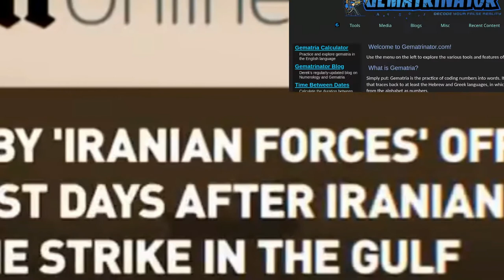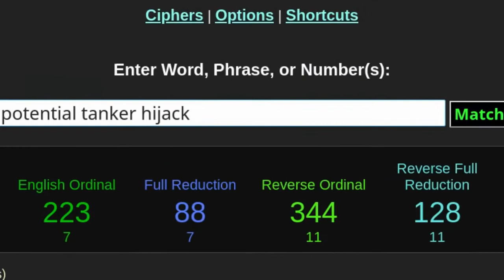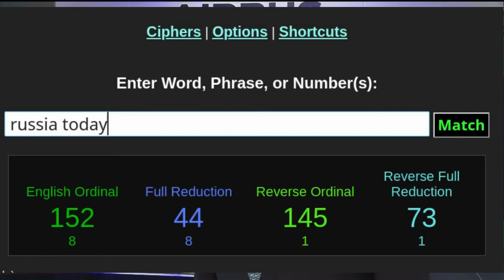Deeply concerned | Who "hijacked" the tanker?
The US claims to be "deeply concerned" about an oil tanker reportedly jacked off the coast of the United Arab Emirates. Some in the West are blaming Iran, while Tehran denies the allegations.

Deeply concerned | Who "hijacked" the tanker? (August4th2021)